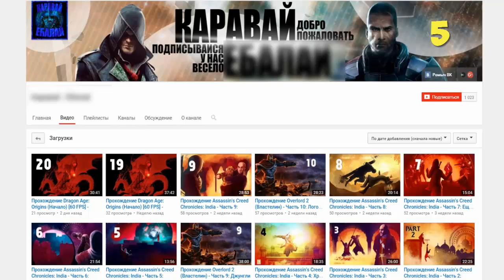ТОП 20 НОВЫХ ДАНЖЕЙ В МАЙНКРАФТ | КТО СМОЖЕТ ИХ ПРОЙТИ?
★ Скачать карта ТОП 20 НОВЫХ ДАНЖЕЙ В МАЙНКРАФТ | КТО СМОЖЕТ ИХ ПРОЙТИ? (Прохождение карты)